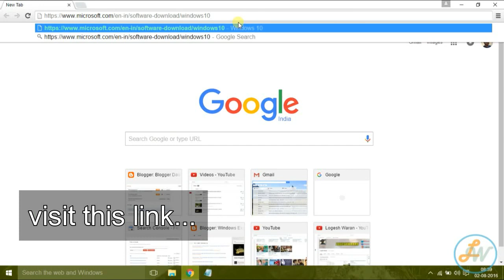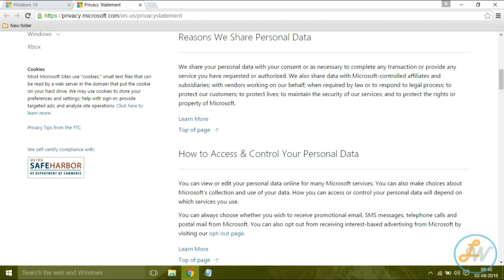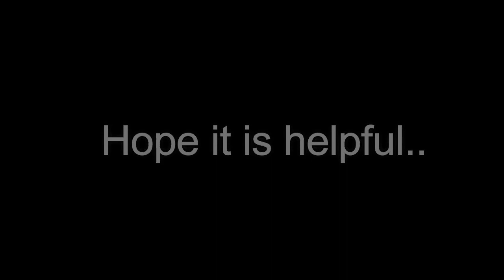Windows 10 Anniversary Update/Upgrade now Available in INDIA-Here is how you can check it [Tutorial]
Finally,the update was available for download,particularly in INDIA.

Important Note : The Build version Will vary depending upon your OS version.Check the build number with Microsoft Website before downloading..Which Will prevent you from downloading Insider Preview.
It's not yet available through Windows update in Some Areas..Alternatively,you can upgrade by following the steps shown in this tutorial.